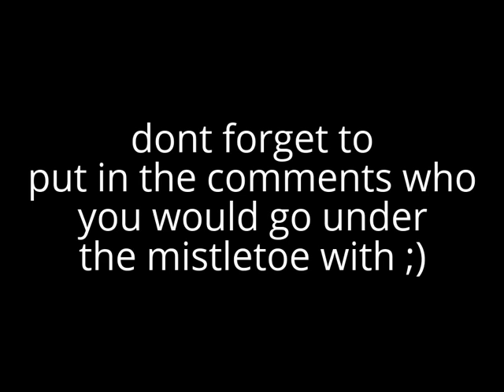mistletoe ;)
who would you go under the mistletoe with?